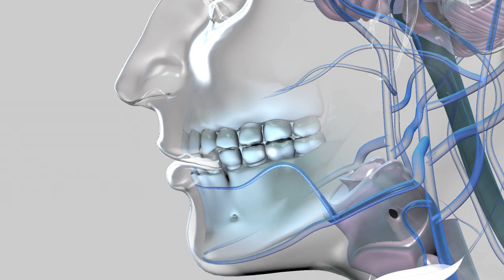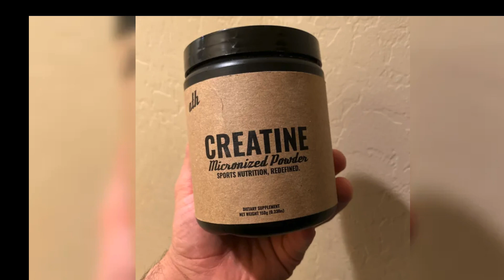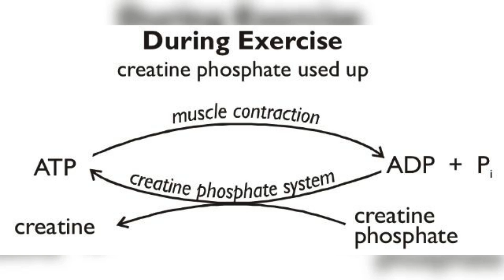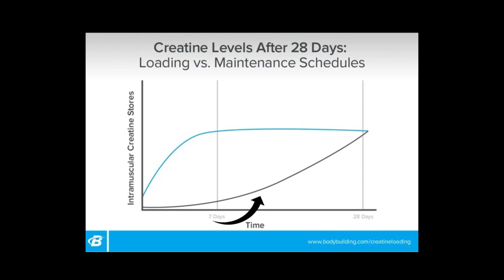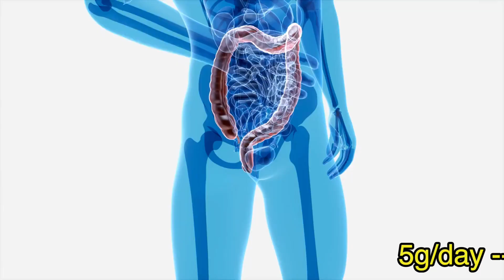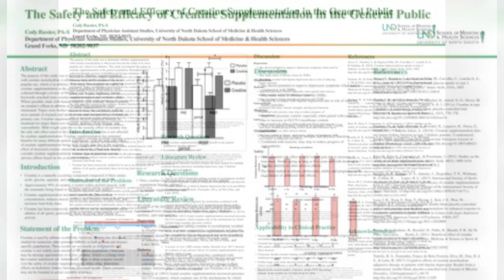What Happens To Your Body After Taking Creatine For 30 Days?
Curious about what happens to your body after taking creatine for 30 days? This video breaks down the science behind creatine supplementation and its impact on athletic performance and muscle growth. Learn about the benefits, side effects, and how to effectively use creatine to enhance your workouts.

00:00. Intro
00:34. What does Creatine do?
01:42. Why is Diet Important?
02:22. Muscle energy - ATP
03:07. Creatine to Replenish
03:36. Creatine "Loading"
04:51. How to Load Creatine - 30 Days
06:00. Side Effects
07:08. Gains to Expect
07:59. Faster Recovery
08:17. Is it Safe?